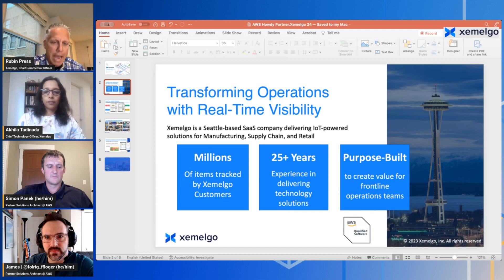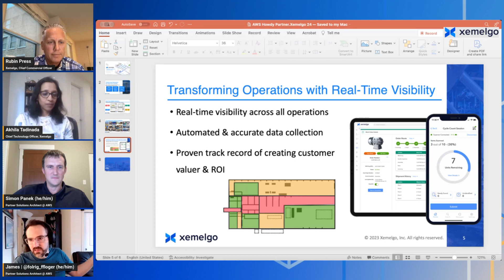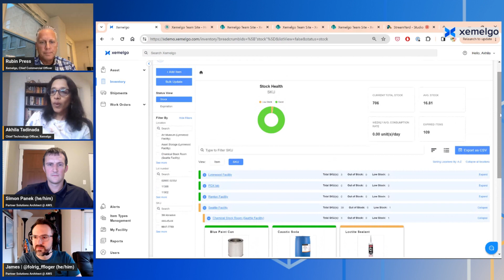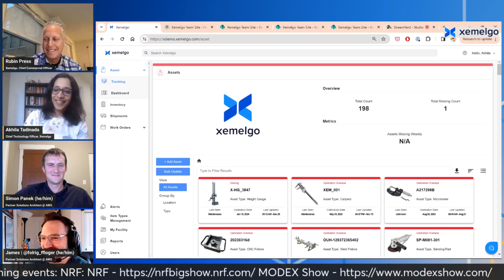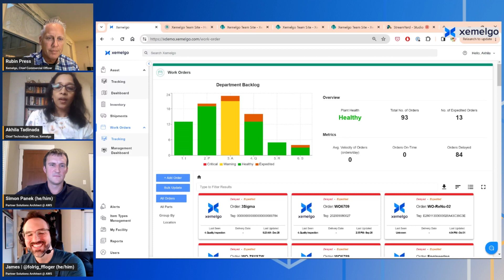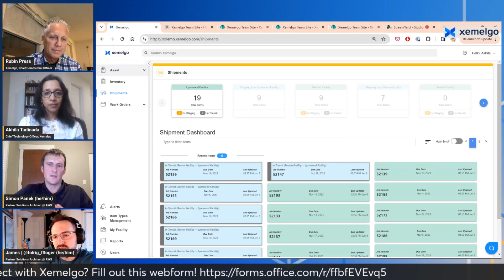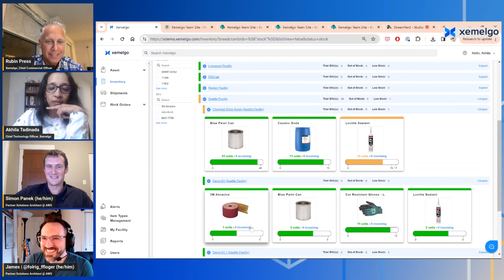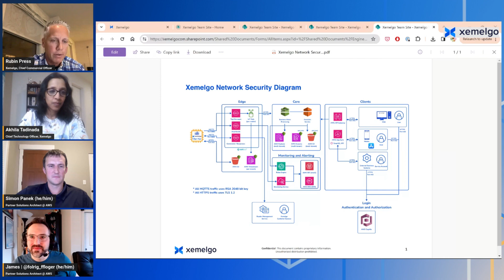Howdy Partner - Xemelgo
Howdy y'all! Please welcome our partners at Xemelgo to the corral!

S05E01

AWS Hosts: Simon Panek, James Spencer
Partner Hosts: Rubin Press, Akhila Tadinada
Solution: Xemelgo IoT Real-time Visibility
Tech Domain: IoT